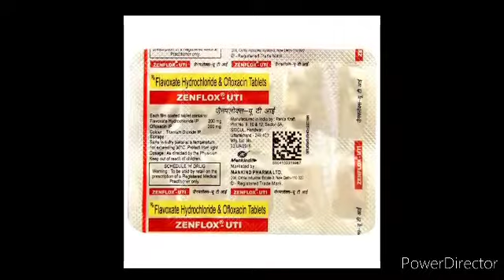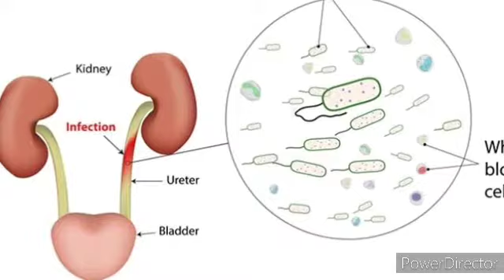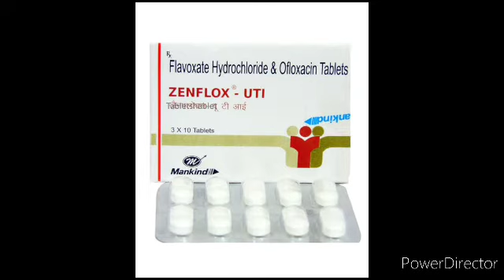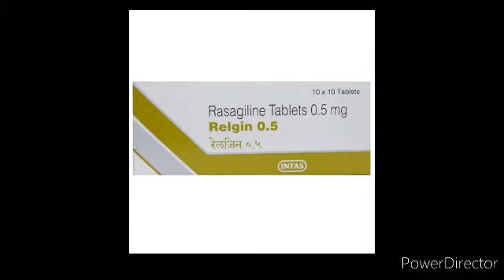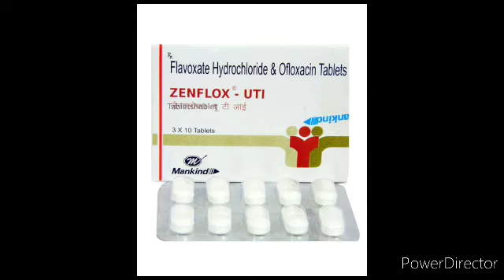Zenflox uti tablet uses in telugu|best tablet for the urinary tract infection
ZenfloxUti urinaytractinfections frequenturination pain burning discomfort prostatis manapharmacy# zenflox uti tablet uses in telugu best tablet for the urinary tract infection s zenflox uti tablet full review in telugu zenflox uti tablet side effects in telugu mana pharmacy